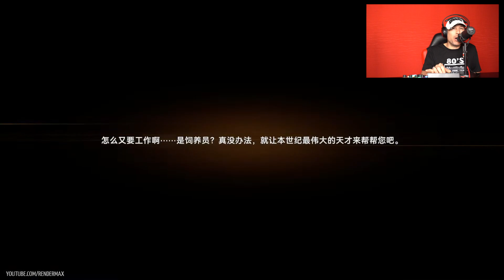GIRLS FRONTLINE 2 IMAGENES DEL GAMEPLAY DE LA BETA CERRADA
Mis otros canales:
EL PODCAST DE MUSICA URBANA  @elpodcastdemusicaurbana
LA NUEVA KONCIENCIA      @lanuevakonciencia